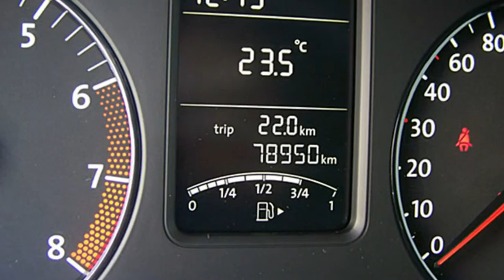Volkswagen Polo 1.2 Trendline AY164721 Flash Rot "Motor Village Berlin"